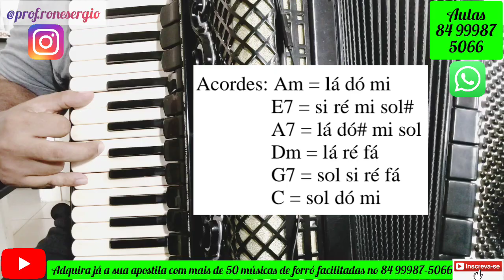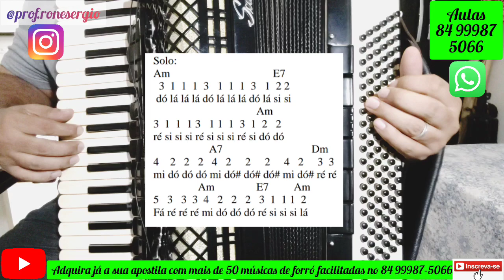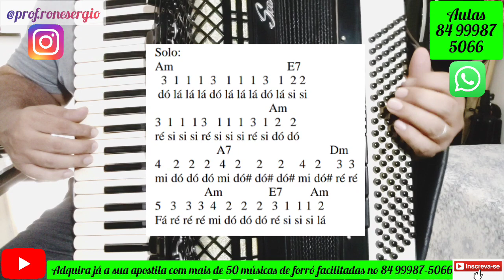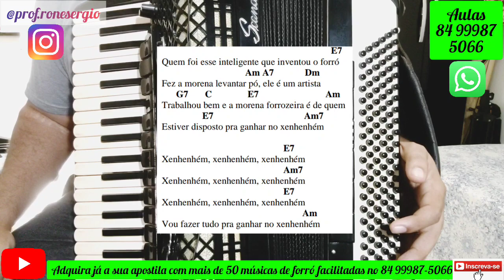Como Tocar a Música "Forró do Xenheineim". Aula Completa!